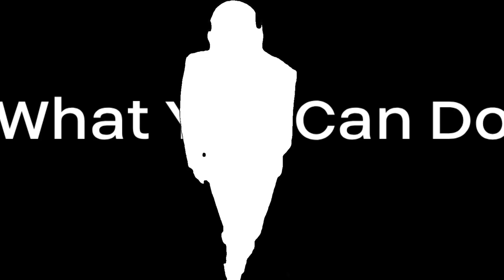🆆🆈🅲🅳 intro: Fine Moves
Song: Marscott - Fine Moves

A license for the song can be purchased as part of a lifetime membership with Audiio. If you'd like a membership, use this code to get a discount and let your ol' pal Jake wet his beak